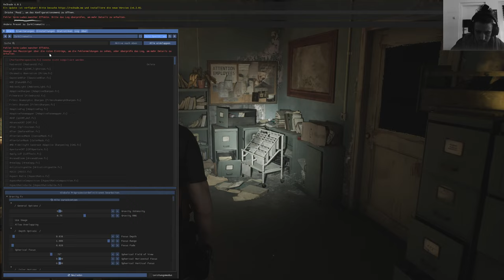SILENT HILL 2 Remake 2024 Modded Playthrough Part 10, Cinema to Hospital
Release Date:
8 Oct, 2024

Mods:
Play as RE4R-Leon